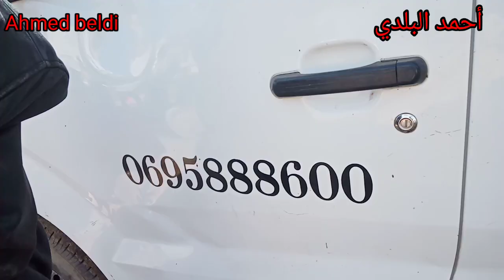سوق القريعة مع أحسن بائعين دجاج البلدي ودجاج زينة وسمان و قنية وأنوع اخرى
اتمنة_دجاج_,زينة